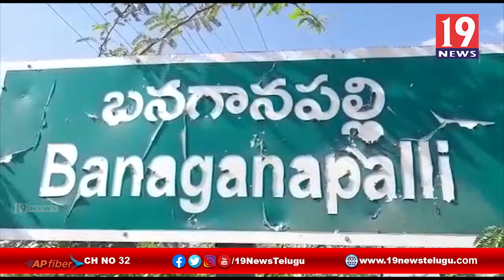బస్తీమే సవాల్ గా మారిన బనగానపల్లె పట్టణంలో ప్రభుత్వం పేదలకు కేటాయించిన స్థల పట్టాల వ్యవహారం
బస్తీమే సవాల్ గా మారిన బనగానపల్లె పట్టణంలో ప్రభుత్వం పేదలకు కేటాయించిన స్థల పట్టాల వ్యవహారం | 19 Newstelugu